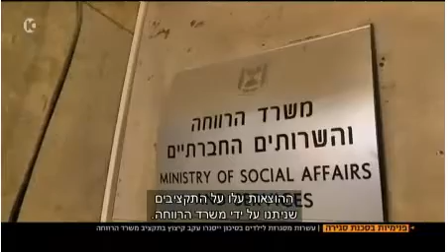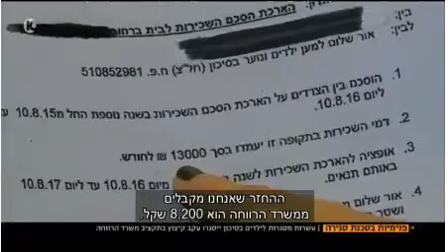משרד הרווחה תולש מידי שנה אלפי ילדים מביתם ואינו מתקצב החזקתם בפנימיות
עשרות מסגרות לילדים בסיכון ייסגרו עקב קיצוץ בתקציב משרד הרווחה , 18/12/2016 חדשות 10 , מיה איידן
בעוד חודשיים צפוי מעון "רעות" בירושלים להיסגר בשל מחסור בתקציב. יחד איתו עשרות פנימיות נוספות לילדים בסיכון עומדות לפני סגירה. מפעילי המעונות, שנזקקים לאנשי מקצוע רבים, מאשימים כי קיצוץ אחר קיצוץ הביא אותם למצב הקשה: "הסתכלתי לילדים בעיניים ואמרתי להם שלא רצינו להגיע לזה. אבל הגענו לזה"